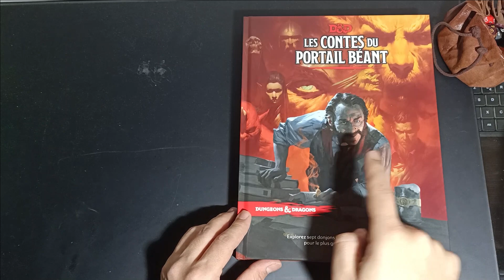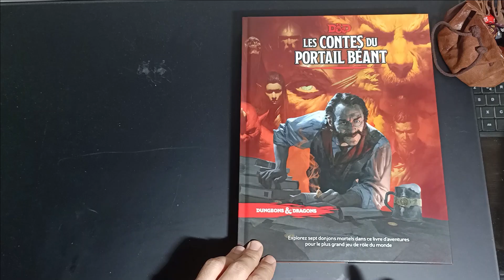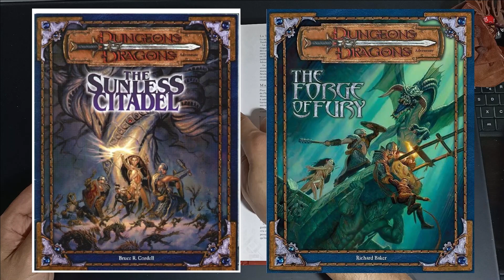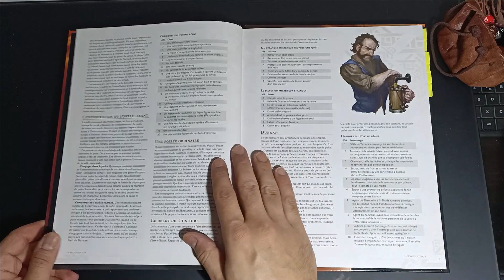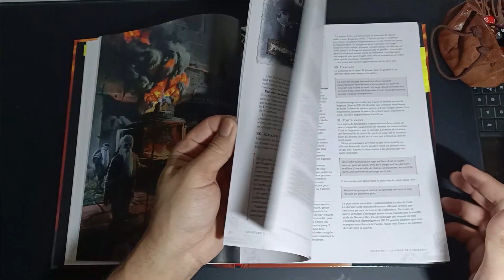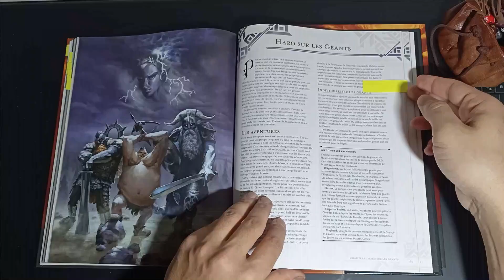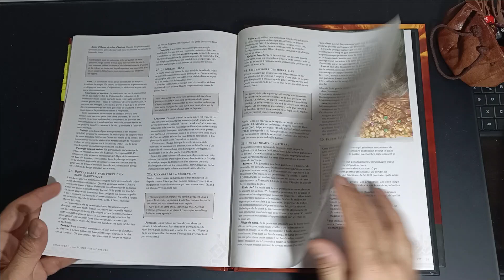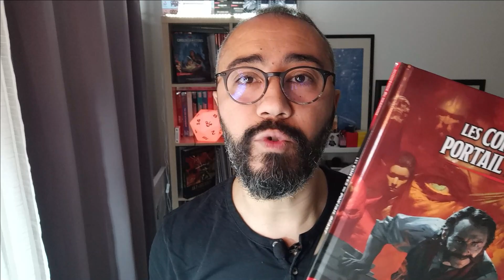Contes du PORTAIL BEANT pour D&D5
Pour en savoir plus sur le dernier recueil d'aventures traduit en français, pour Donjons et Dragons 5, suivez le guide!

Pour soutenir gratuitement la chaîne, likez, partagez et commentez cette vidéo.
Pensez à activer la petite cloche pour être informé des nouvelles vidéos dès leur diffusion.
Je remercie chaleureusement pour leur soutien :
• MAJESTIK GAMES, une boutique de passionnés qui vous livrera, partout en France Métropolitaine, tout ce dont vous aurez besoin. Cartes, manuels de jeux de rôle, jeux de société ! Rien de tel qu'une équipe de passionnés pour combler d'autres passionnés.
• Les ateliers STYLE DE GEEK qui confectionnent de superbes pistes à dés personnalisables et tout un tas d'accessoires et de goodies pour les rôlistes ! C'est fait à la main, à Marseille, avec amour !
Visitez la boutique

• Laurent Palamara, graphiste professionnel, qui a gracieusement réalisé la bannière de la chaîne ! Découvrez les réalisations de Laurent, cliquez sur l'un de ces liens :